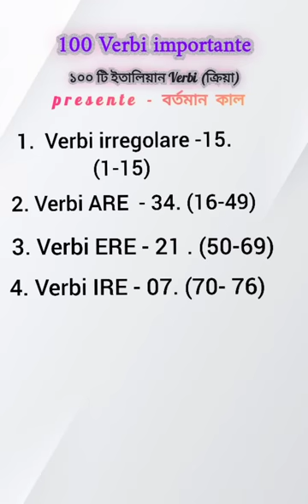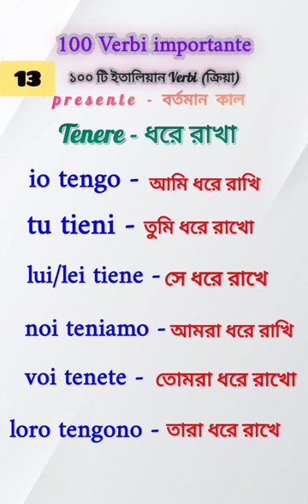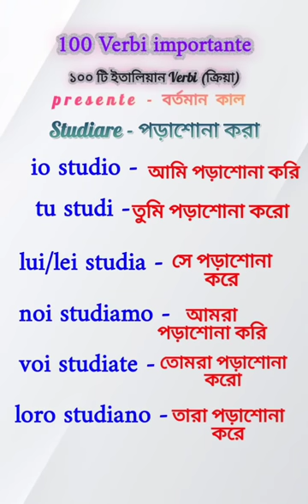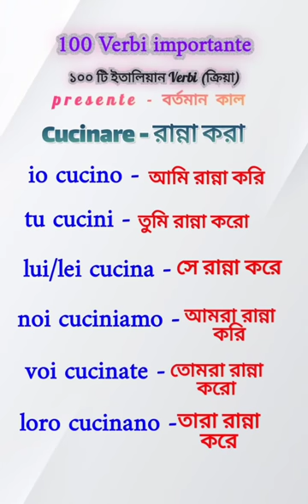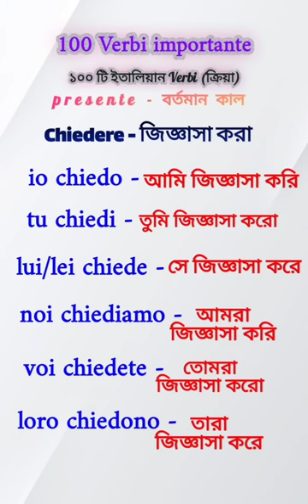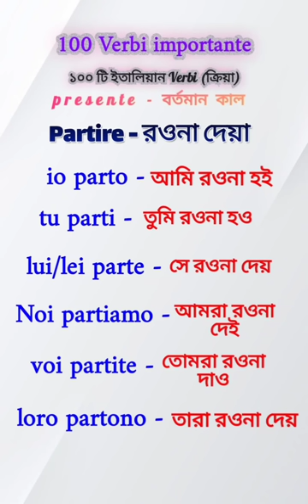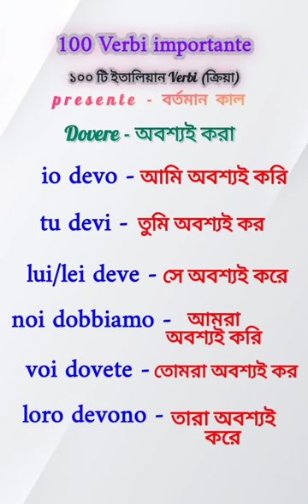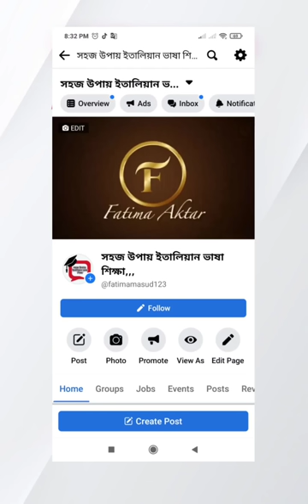100 molti importanti verbi italiani. learn italian from bangla with Fatima.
ধন্যবাদ।